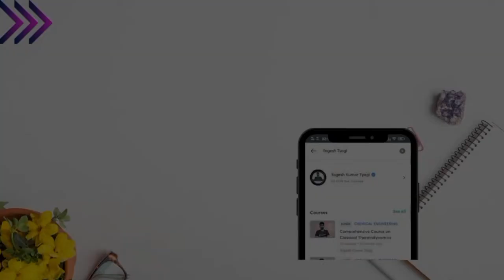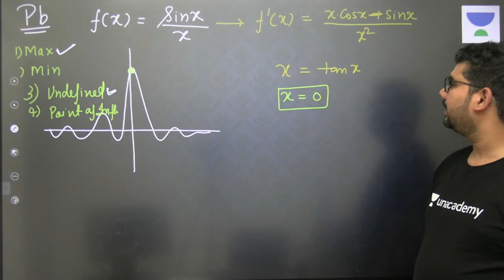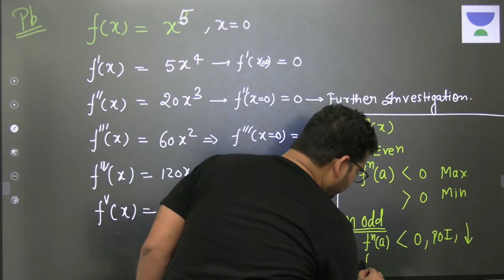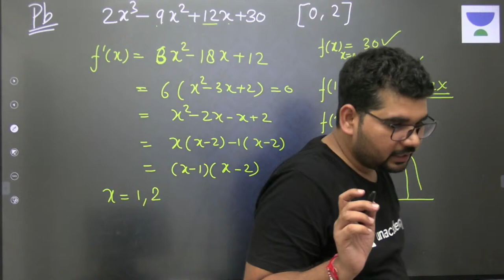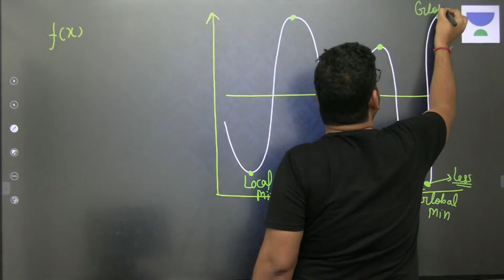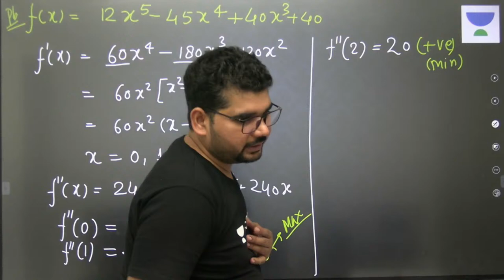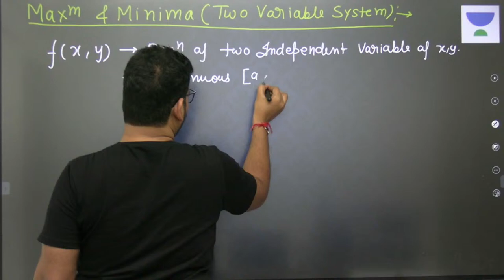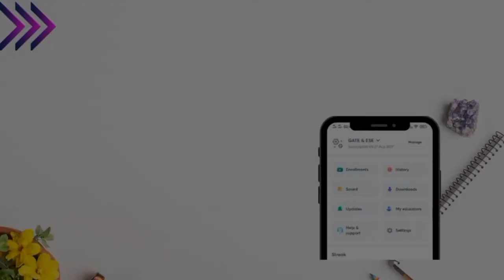L 13 | Calculus | Maxima and Minima | Engineering Mathematics by Yogesh Kumar Tyagi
In this session, Yogesh Kumar Tyagi  has covered  Maxima and Minima from Engineering Mathematics for GATE 2022 Exam

Unacademy Subscription Benefits:
1. Learn from your favourite Educator
2. Dedicated DOUBT sessions
3. One Subscription, Unlimited Access
4. Real time interaction with Educators
5. You can ask doubts in live class
6. Limited students
7. Download the videos & watch offline

Get the GATE & ESE Iconic Advantage:
1. Personal Coach
2. Study Planner & Bi-weekly Reviews
3. Dedicated Doubt Clearing Space
4. Personalized Test Analysis
5. Study Booster Sessions
6. Preparatory Study Material
7. All the Unacademy Subscription Benefits